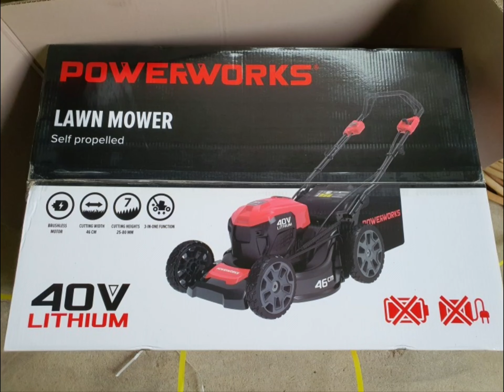파워웍스 40V 충전식 잔디깍기 판매[툴맨 010-7610-3215]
안녕하세요. 엔진톱 및 예초기 전문 툴맨입니다.
1. 허스크바나  경진이레에서 수입/판매하는 2022년 최신형 파워웍스 40V 충전식 잔듸깍기 입니다. A/S도 경진이레에서 책임지고 해드립니다.
2. 2020년 5월 그린웍스의 "오프라인 제품"이 고성능!!파워웍스로 변경되었습니다.
그린웍스, 파워웍스 40V 배터리는 서로 호환됩니다.
3. "파워웍스 40V " 제품은 "그린웍스 40V " 제품과 동일한 제품입니다.

"툴맨"이 판매하는 상품은 모두 정품 미개봉 최신 새제품입니다.
1. 파워웍스 40V  충전식 잔듸깍기(자주식) 1대, 급속충전기 1개, 4.0Ah 배터리 1개 430,000원
2. 파워웍스 40V  충전식 잔듸깍기(비자주식) 1대, 급속충전기 1개, 4.0Ah 배터리 1개 370,000원
3. 배터리 4.0Amh 추가시 : 98,000원
4. 배터리 6.0Amh 추가시 : 125,000원
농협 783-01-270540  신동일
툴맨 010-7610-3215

■ 상품정보 ■
1. 모  델  명 : 파워웍스 40V 충전식 잔듸깍이
2. 브  랜  드 : 파워웍스(경진이레)
3. 사용방식 :  충전식/분리형
4. 배 터 리 : 40V/4.0Ah
5. 중      량 : 28kg
6. 연속사용시간 : 30분
7. 잔듸풀통용량 : 55L

※ 예초기날, 안면보호구, 연료희석통, 2행정희석오일 등등 예초기 부품 도매가로 드립니다.

엔진톱 및 예초기 전문 수리 및 판매 "툴맨"은
엔진톱 및 벽면절단기 전문 수리 및 최저가 판매 "툴맨"